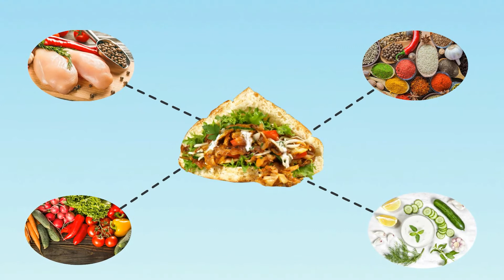Döner Kebab kaufen | Presentando - Ihr Erklärfilm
Döner Kebab kaufen ?

Die Familie Sönmez hat das Konzept des Döner Kebab neu erfunden und bringt endlich das beliebteste Gericht Deutschlands in Ihren Kühlschrank. Nicht tiefgefroren, fertig gebraten und vollständig gewürzt, nur kurz in der Pfanne anbraten - fertig!
Wie es funktioniert, sehen Sie hier!

Presentando - Ihr Erklärfilm
Südstr. 1
86688 Marxheim